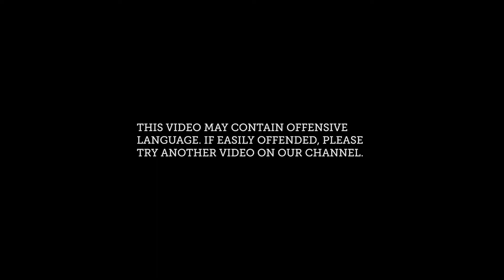ALIENVERT I The Daisy Adams Show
ALIENVERT delivering some fresh bars and alternative rhythms in the studio during the latest edition of The Daisy Adams Show.

Find us on online: @reformradio